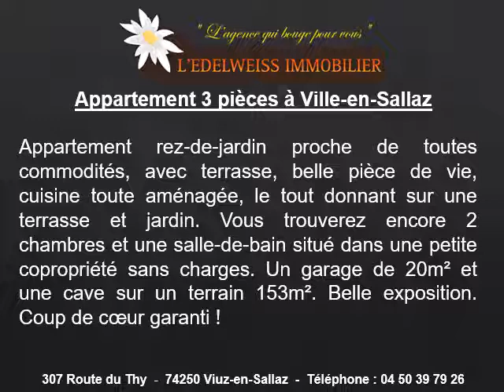Vente T3 à Ville-en-Sallaz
Diaporama : Vente T3 de 67m2 habitable, séjour de 30m2, 2 chambres, 1 garage, chauffage individuel, construction de 1974 pour le prix de 278000 euros.
Nous recherchons pour nos clients :
Vente T3 à Ville-en-Sallaz de 65m2
Vente T3 à Ville-en-Sallaz de 70m2
Vente T3 à Ville-en-Sallaz de 75m2